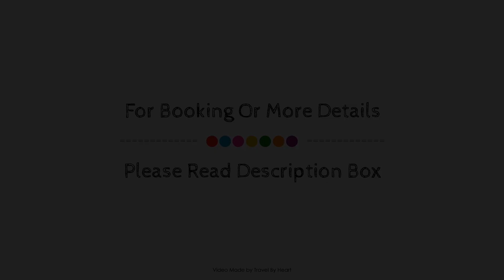Apartamentos Turquesa Playa, Tenerife, Spain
About Property:
Apartamentos Turquesa Playa is perfectly located for both business and leisure guests in Tenerife. The property offers a wide range of amenities and perks to ensure you have a great time. Service-minded staff will welcome and guide you at Apartamentos Turquesa Playa. Each guestroom is elegantly furnished and equipped with handy amenities. Recuperate from a full day of sightseeing in the comfort of your room, or take advantage of the spa, kids club. Friendly staff, great facilities, and close proximity to all that Tenerife has to offer are three great reasons you should stay at Apartamentos Turquesa Playa.
Searching For
1. Apartamentos Turquesa Playa - Tenerife
2. Apartamentos Turquesa Playa - Tenerife Virtual Tour
3. Apartamentos Turquesa Playa - Tenerife Rooms
4. Apartamentos Turquesa Playa - Tenerife Amenities
5. Apartamentos Turquesa Playa - Tenerife Videos
6. Apartamentos Turquesa Playa - Tenerife Offers
7. Apartamentos Turquesa Playa - Tenerife Deals
Audio Credit:
Track Title: Subway Dreams
Artist: Dan Henig